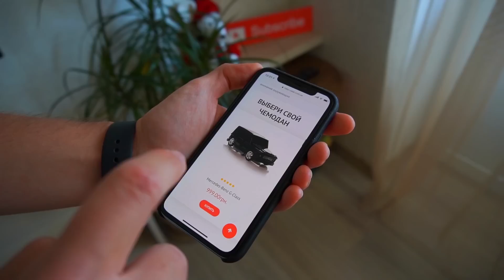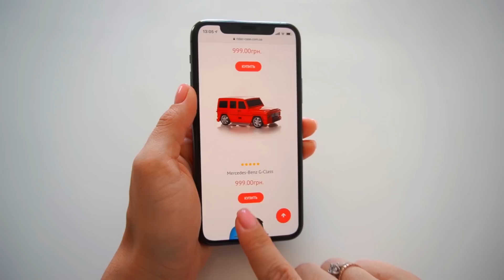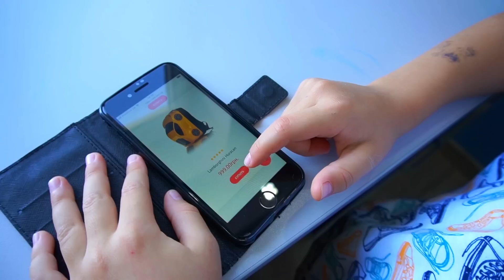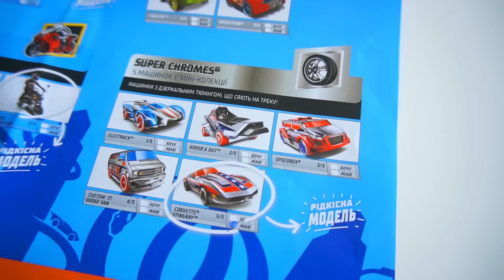Mark gets a lot of gifts - new big cars